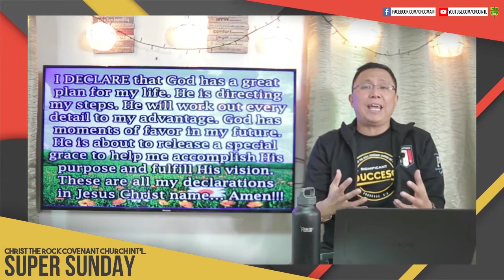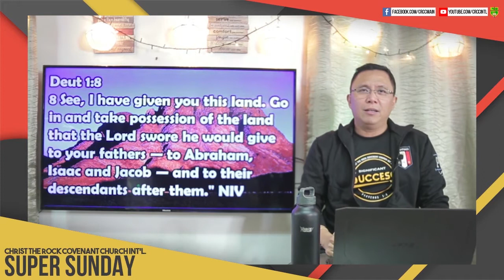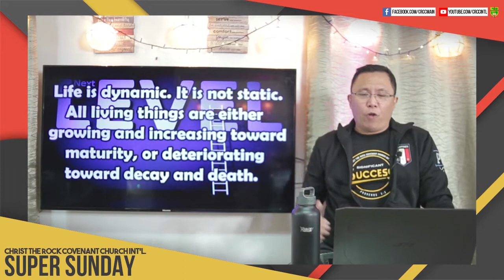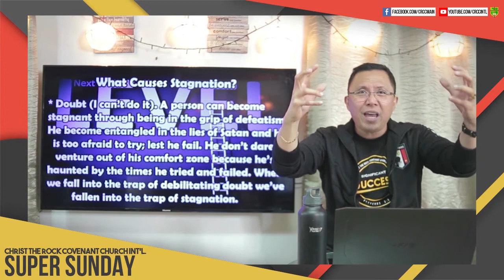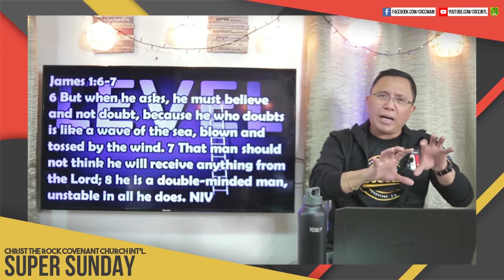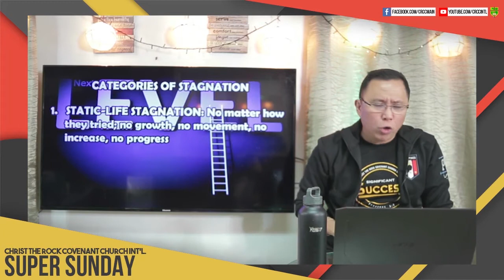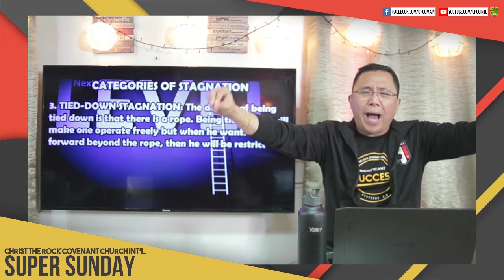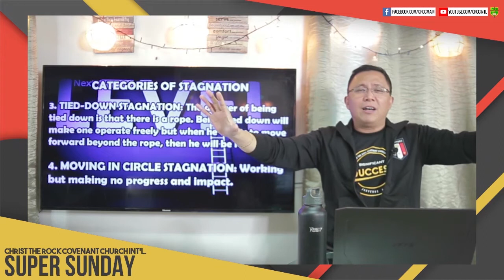THE NEXT LEVEL ANOINTING by Pastor Anthony Montano CRCC Intl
JOIN US ON OUR ONLINE SERVICES PREMIERE

* SUPER SUNDAY: Sundays, 10AM
* POWER WEDNESDAY: Wednesday, 7PM
* MIRACLE FRIDAY: Friday, 7PM